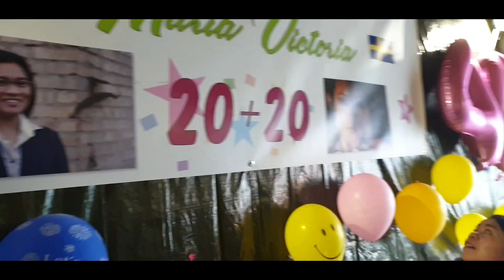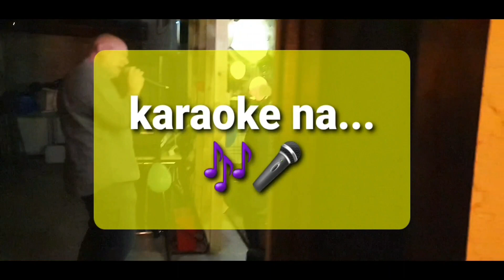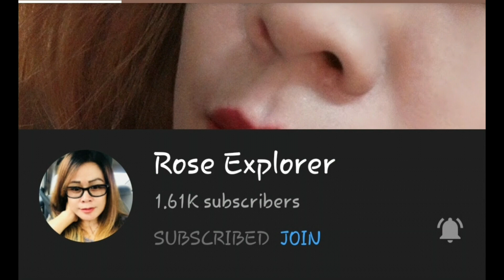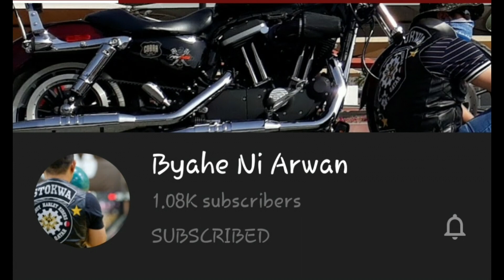Life begins at 40|Happy na, Birthday pa at may paLechon Feat. Maria Siona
Come and join us celebrating my dear friend on her 40th birthday celebrations ala Filipino festive, kasi may pa Lechon.

Check out some of our videos and updates. Hope to hear from you. Sending virtual hugs from us, Melanie & Max.